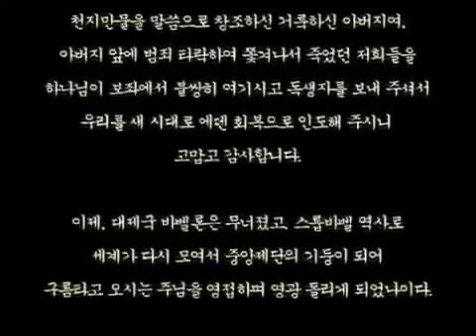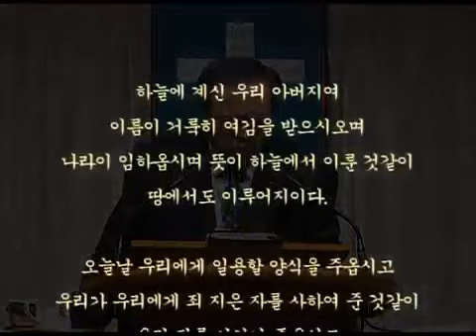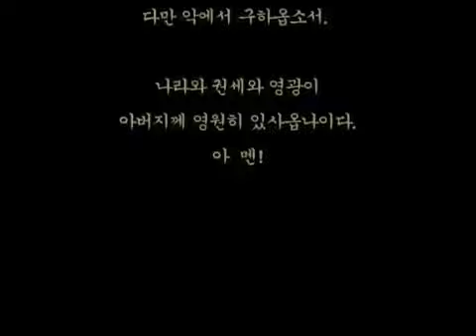스룹바벨 선교회 20121214_이사야47장.avi